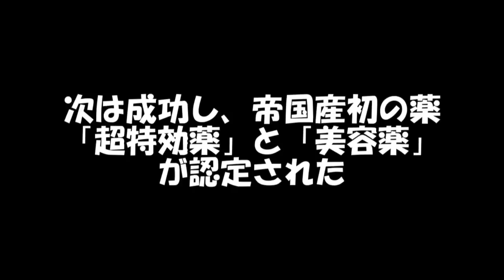ソフィアがまたヤバイ薬を持ってきた！！？【茶番】